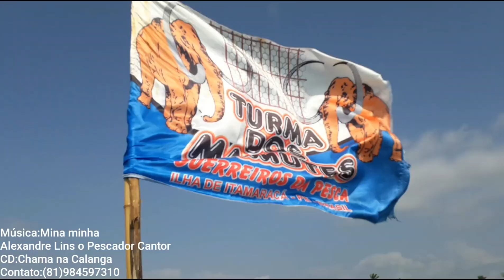Atoleiro a Moda Mamute já Chegou pelas Bandas da Rússia! Chama na Calanga.....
Nada melhor que um Atoleiro a Moda Mamute para Revigorar as Forças. E o Atoleiro já chegou pelas Bandas da Rússia.

Alexandre Lins o Pescador Cantor

Conta para ajudar na construção da nova Jangada dos Mamutes Mina minha:
Agência 2546
Operação 13
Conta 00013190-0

Siga o Mamute no Instagram e no Facebook
Instagram:Mamute Alexandre Lins

Chama na Calanga